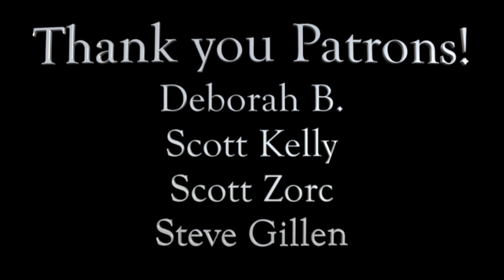Bach Partita in b-minor Tempo di Borrea, Double - Caroline Adomeit, violin